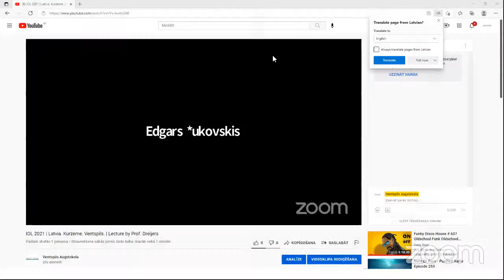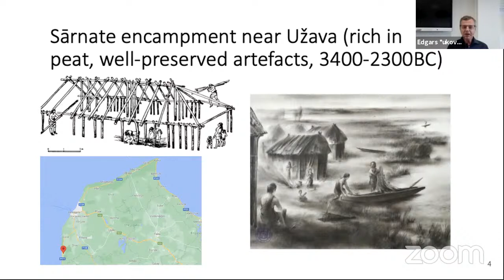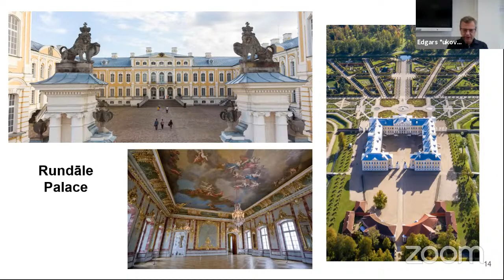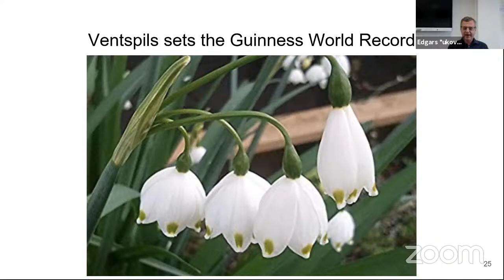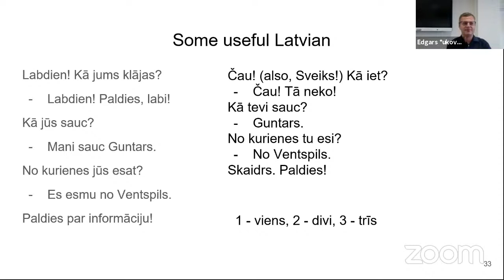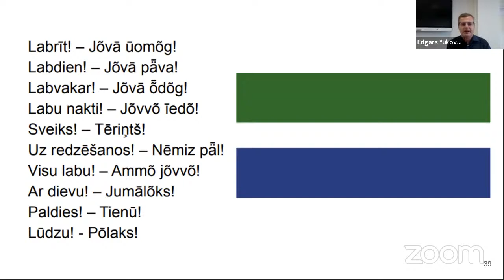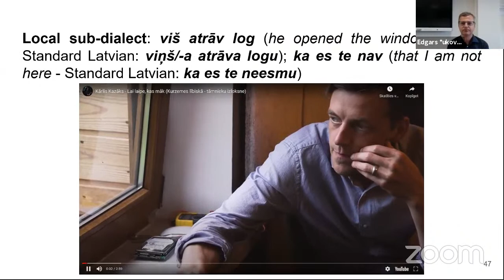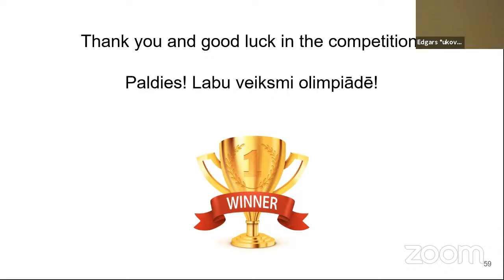IOL 2021 | Latvia. Kurzeme. Ventspils. | Lecture by Prof. Dreijers